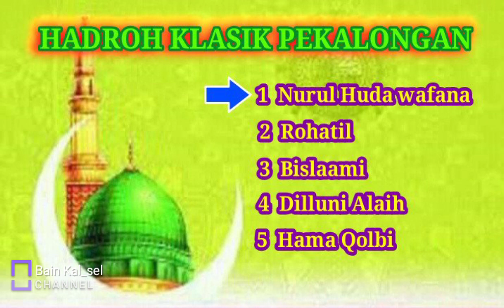Nurul Huda wafana